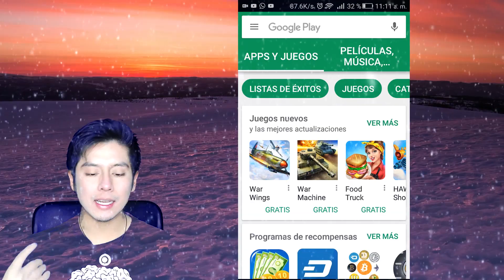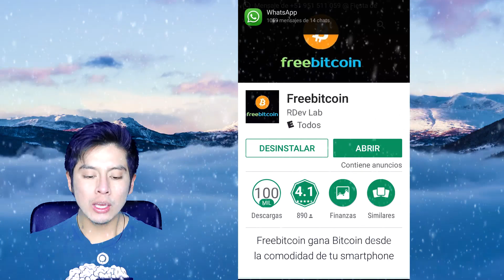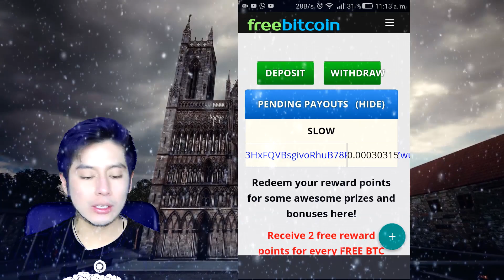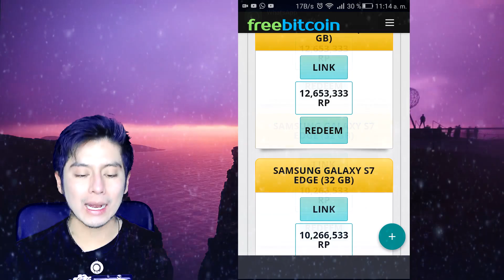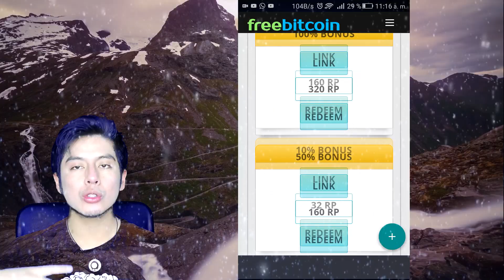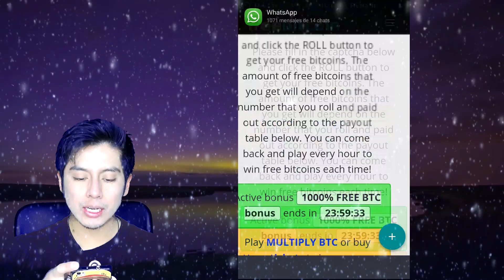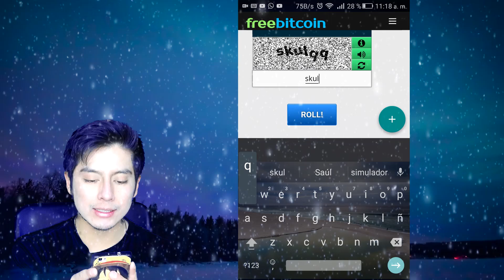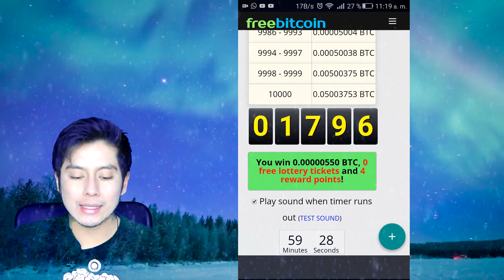GANA BITCOINS GRATIS DESDE TU MOVIL | Estrategia FREEBITCOIN 2017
Hola Amigos como están, y sean bienvenidos a un nuevo video para mi canal, HOY HABLAREMOS DE UNA DE LAS MEJORES APLICACIÓN Y PÁGINA QUE NOS REGALARA SATOSHIS OSEA FRACCIONES DE BITCOINS CADA 1 HORA TOTALMENTE GRATIS!! QUIERES CONOCER ESTA FAUCET, LA ESTRATÉGIA Y COMO GANAR MUCHO DINERO EN BITCOINS(MAS DE 10 000 AL DIA) Y LA ESTRATEGIA, QUEDATE HASTA EL FINAL DEL VIDEO..!! NO OLVIDES SUSCRIBIRTE PARA VER MAS VIDEOS DE ESTE TIPO, y DALA LIKE que Ayuda como no te imaginas..^^!!

LINKS ↓↓↓..!!

👇👇🔥💵💰 LINKS DE REGISTRO 💰💵🔥👇👇
👇👇🔥💵💰 VIDEOS RECOMENDADOS 💰💵🔥👇👇
👇👇🔥💵💰 MUSICA UTILIZADA EN LOS VIDEOS 💰💵🔥👇👇
Lα cσpiα dε εstε vidεσ,
sεяα dεnunciαdα.
ORIGINAL
💵🔥💵 VAMOS POR TU ÉXITO Y LIBERTAD 💵🔥💵